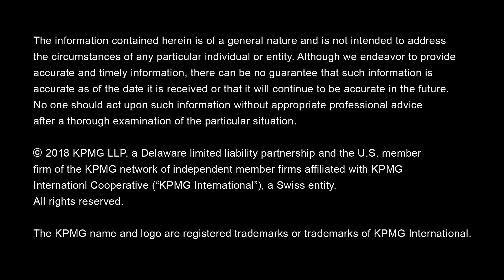Autonomous Delivery Vehicles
KPMG predicts the development of autonomous delivery vehicles will drastically revolutionize the current consumer e-commerce environment. Learn more by reading how in Autonomy Delivers